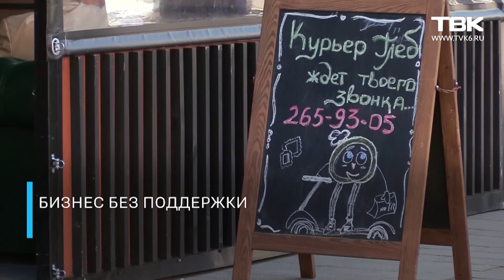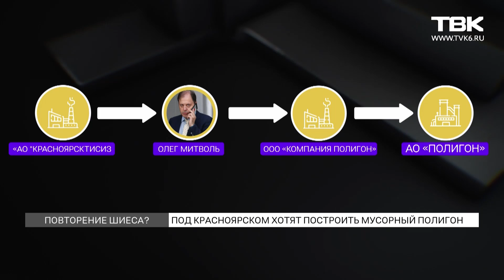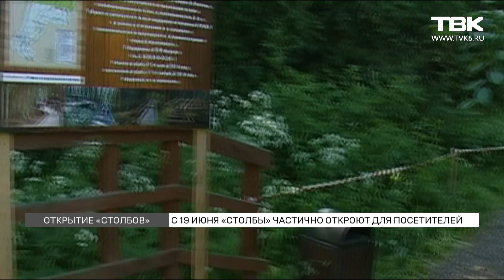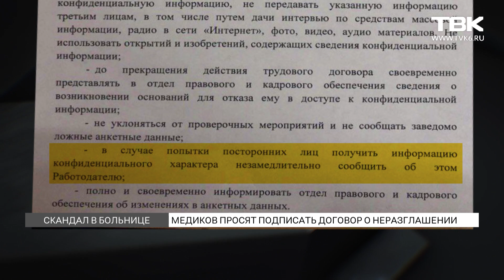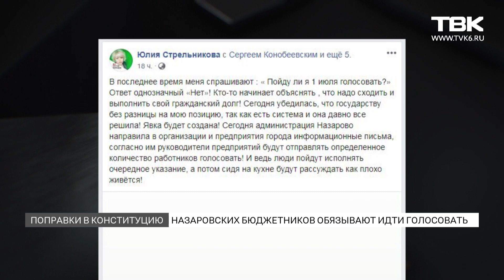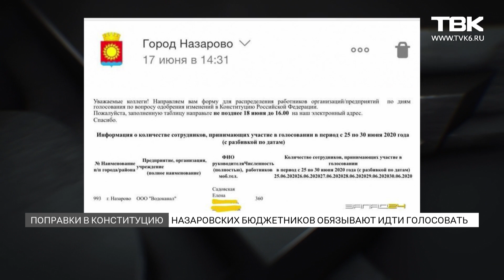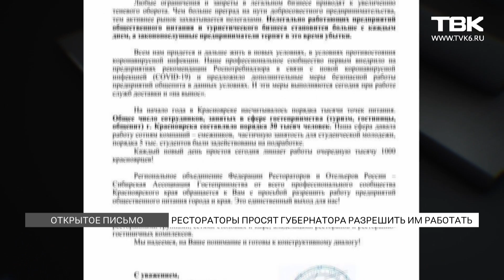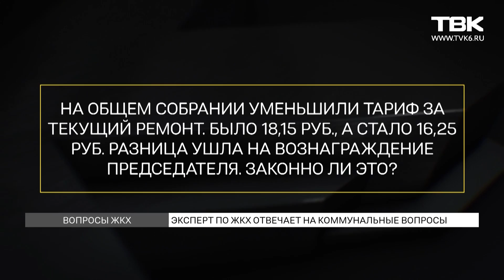Новости ТВК 18 июня 2020 года Красноярск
Под Красноярском на месте ферросплавного завода хотят построить полигон для сжигания промышленных отходов. Повторится ли история Шиеса в Сибири?

Банда подростков держит в страхе все село. Глава Следственного комитета Александр Бастрыкин потребовал разобраться в происходящем после жестокого изнасилования и убийства ребенка. Эксклюзивный репортаж из села Нижняя Коя.

Красноярские рестораторы выступили за отмену ограничений и написали открытое письмо Александру Уссу, а компании, вошедшие в список пострадавших отраслей, так и не получили обещанную помощь.

Пофамильные списки и скриншоты писем, которые рассылает назаровская мэрия. Как бюджетников принуждают идти на голосование?